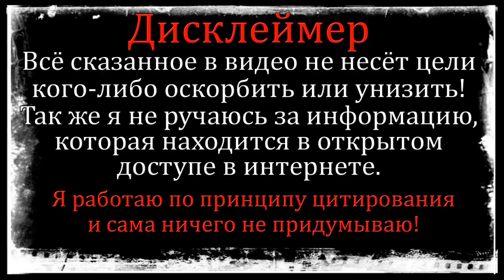Дом 2 Свежие Новости (15.02.2022) Пьяный опозорился на всю страну!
Дом 2 сегодняшний выпуск новостей 15 февраля 2022.
Дом 2 свежие новости 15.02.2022.
Дом 2 на Ю:
11:00 - Дом 2 Lite (Дневной эфир)
22:00 - Дом 2 новая любовь (Вечерний эфир)
23:00 - Дом 2 после заката (Ночной эфир)